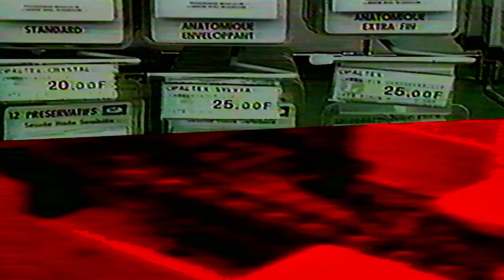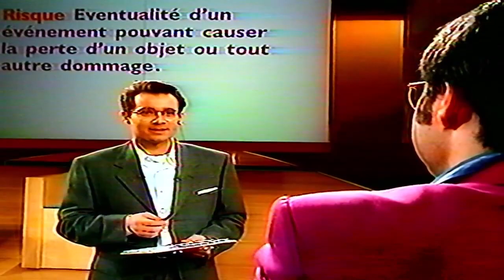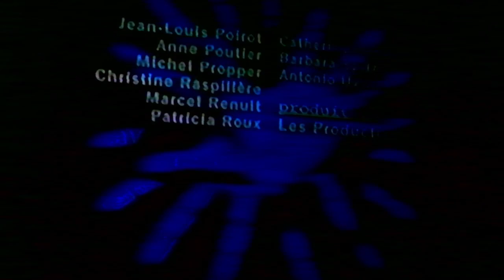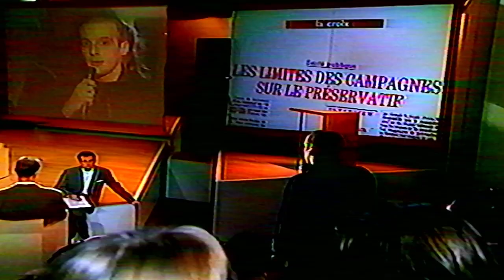Emission France 2 Ca se discute ! sida 1994